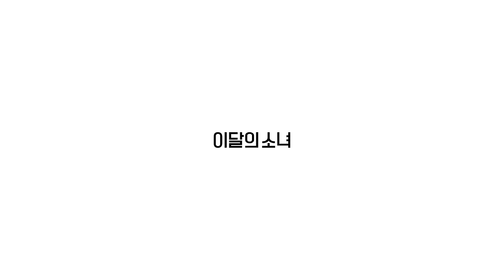[MV] LOONA (今月の少女) "HULA HOOP"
Korean girls group formed by 12 members, LOONA had released Japan debut single, “HULA HOOP / StarSeed -Kakusei-” on September 15th.
“HULA HOOP” music video is out now!

9月15日（水）日本デビューシングル「HULA HOOP/ StarSeed〜カクセイ〜」をデジタル先行配信した韓国12人組ガールズグループLOONA。
「HULA HOOP」ミュージックビデオ公開！

日本デビューシングル「HULA HOOP/ StarSeed〜カクセイ〜」

【商品情報】
※初回限定盤A,B,通常盤,UNIVERSAL MUSIC STORE盤(共通)
01.　HULA HOOP
02.　StarSeed〜カクセイ〜
03.　PTT（Paint The Town）Japanese Ver.
04.  HULA HOOP citypop Ver.

■初回限定盤A（CD＋DVD） UPCH-89416/2,750円（税込）
＊トールケース仕様
＊トレーディングカード（メンバーソロ12種／集合1種、計13種のうち1種ランダム封入）
＊応募抽選特典シリアルナンバー封入
‹DVD収録内容›
StarSeed～カクセイ～Music Video＆HULA HOOP Making

■初回限定盤B（CD＋DVD） UPCH-89462/2,750円（税込）

LOONA Channel vol. 1収録

■通常盤（初回プレス）（CDのみ）　UPCH-89461/1,430円（税込）

【初回限定盤A】【初回限定盤B】【通常盤（初回プレス）】共通応募抽選特典
【初回限定盤A】【初回限定盤B】【通常盤（初回プレス）】に封入されているシリアルナンバー１点で１口の
ご応募が可能。（複数応募可）
※下記記載以外の応募方法、イベント詳細は後日発表

‹Ａ賞› LOONAオンラインメンバー全員ミート＆グリート（100名様）
　　　※オンラインイベントは、WithLIVE Meet&Greetアプリを利用します。
※ミート＆グリートは、各メンバー20秒程度、約４分間を予定しています。

‹Ｂ賞› 直筆サイン入りポラロイド （各メンバー20名＝計240名様）
　　　※希望メンバーを選択してご応募いただけます。

‹Ｃ賞› クリアファイル [サイズ：Ａ５]（200名様）

■UNIVERSAL MUSIC STORE盤
＊メンバー別Picture Label仕様
＊トレーディングカード1種封入 （ジャケットメンバーのトレカ１枚封入）

【UNIVERSAL MUSIC STORE限定盤】【メンバー別12形態セット】対象
★オリジナル特典：【メンバー別12形態】収納BOX
★先着特典：応募抽選用シリアルナンバー × 12点
★UNIVERSAL MUSIC STOREオリジナル特典：ポスター[B２サイズ] ×１枚

【初回限定盤A】【初回限定盤B】【通常盤（初回プレス）】対象
★UNIVERSAL MUSIC STOREオリジナル特典：ポスター[B２サイズ]

【UNIVERSAL MUSIC STORE限定盤】応募抽選特典
【UNIVERSAL MUSIC STORE盤】【メンバー別12形態のうちいずれか】をご購入のお客様に、オンラインイベントの応募抽選にご参加いただけるシリアルコードをプレゼント。シリアルコード１点で１口のご応募が可能（複数応募可）
※下記記載以外の応募方法、イベント詳細は後日発表となります。
●販売期間：2021年8月27日（金）18:00 ～ 10月24日（日）23:59

‹Ａ賞› LOONAオンラインメンバー個別ミート＆グリート（各メンバー30名＝計360名様）
※ミート＆グリートは、約１分間を予定しています。

‹Ｂ賞› LOONAオンラインメンバー個別２shot撮影会（各メンバー30名＝計360名様）
※２shot撮影会は、約30秒間を予定しています。